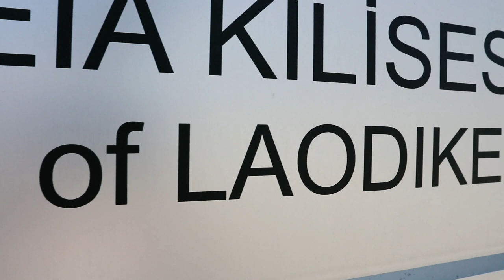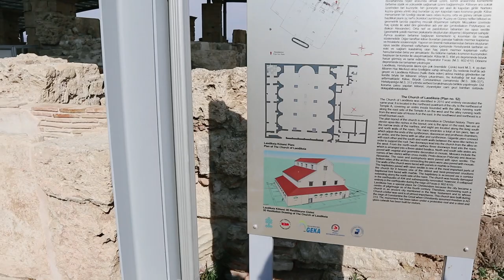Church of Laodicea and Pamukkale road trip, Turkey (Sailing Nikau) Vlog 35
Exploring inland Turkey and its many world heritage sights is an incredible experience. We know a lot of people who have avoided Turkey because of its current political situation but we have found it to be a completely safe and hospitable place, in fact we really feel for the many, many family run businesses that are suffering from the lack of visitors now. Turkey is not only stunning it is also amazingly affordable - come see what our road trip was like and maybe you will want to visit too!

We are the Robbins family sailing on our boat named Nikau.
We are a family of 5. Our 3 kids are doing NZ correspondence school on board. They are growing to love it! What's not to love about 3 hours of school a day and then a different playground for the afternoon every day!

We've traveled from New Zealand to Sardinia in Italy to pick up our boat and we plan over a few seasons to sail her back to New Zealand.

We hope you enjoy following us on our adventures!
We would love to hear from you. Especially if you are interested in doing something crazy like we are! Maybe we can help answer some questions you have?